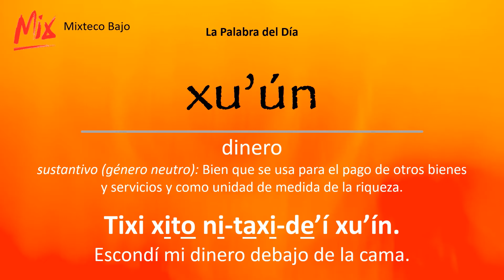La Palabra del Día: Dinero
Escuchar al video para aprender cómo se dice y cómo se usa en una oración.

El mixteco del video es el mixteco del área del Municipio de Tezoatlán de Segura y Luna en el Estado de Oaxaca.